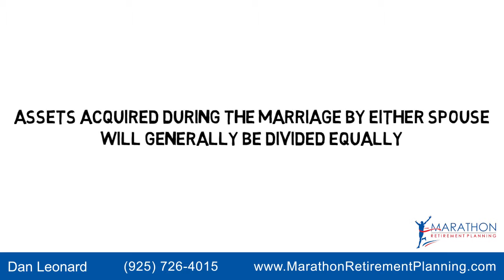How Will Divorce Affect Your Finances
Watch our next webcast to discover how to use whiteboard videos like this to grow your financial advisory practice

Divorce has a psychological, emotional and financial impact on an entire family. The financial impact can be considerable as income changes and costs for support rise. Be prepared. Statistics show that only 42% of custodial single parents who are awarded child support in 2011, for instance, received all of the child support money that was due.

Nine states are community property states, which means assets acquired during the marriage by either spouse will generally be divided equally. The remaining states are based on equitable distribution, which does not necessarily mean an equal distribution. The court will consider many tangible and intangibles in coming to a decision on how to divide your assets. People facing divorce sometimes don’t get all they deserve because they’re anxious to get it over with.

But don’t rush through this. Don’t willingly give up what you have a right to, especially if you have custody of children since your financial situation impacts them as well. If you and your spouse can’t come to an amicable agreement about the terms of your divorce, you will each most likely consult an attorney. Be sure to also consult a financial advisor to seek investment planning advice prior to a divorce settlement.

You’ll want to assess the real value of your assets and take tax consequences into consideration. For help with this difficult situation, give us a call today.